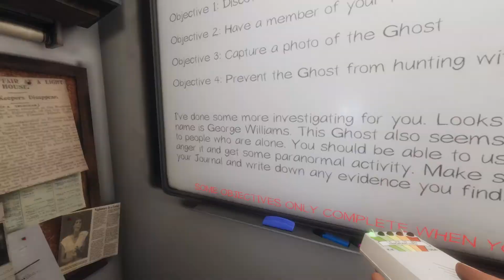Phasmophobia Failing Pt2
we are new and were to scared